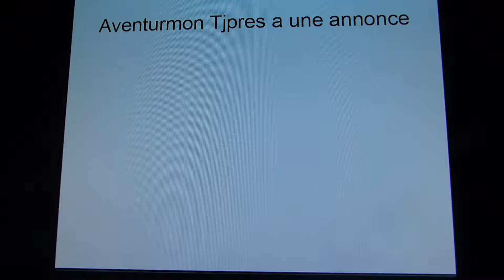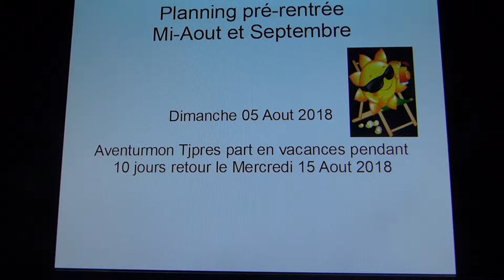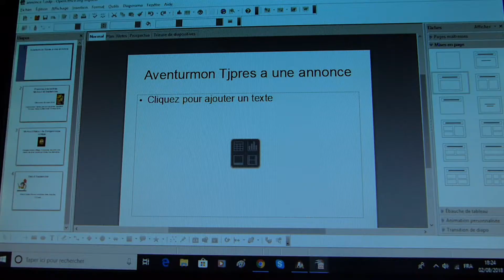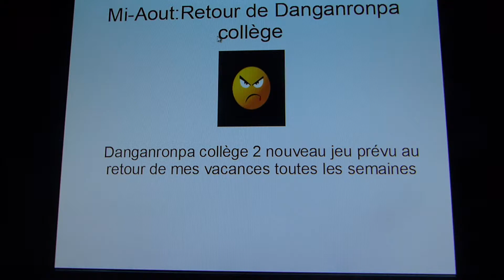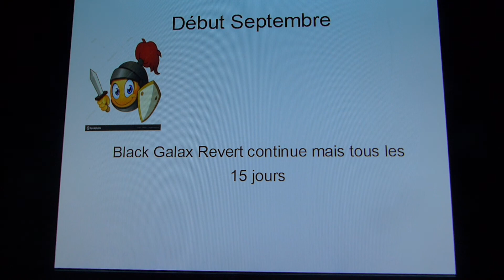Vidéo annonce: Vancances et Rentrée!!!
Salut les amis voici une nouvelle vidéo annonce qui marque le début de mon départ a la plage et le planning Août et Septembre.